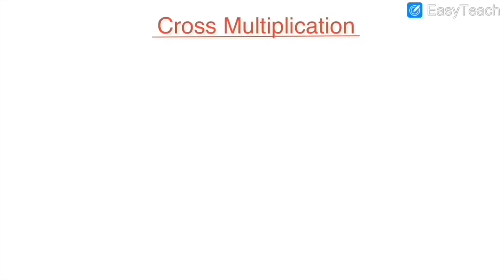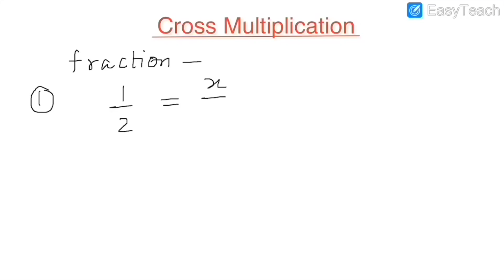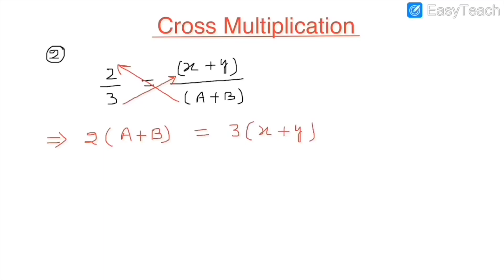Maths ka BASIC GYAN-1/FOR 6,7,8,9 and 10/CROSS MULTIPLICATION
How and where to apply CROSS MULTIPLICATION?

E content, study material, educational videos for classes 6 to 10 and other competitive exams. Join me on Telegram